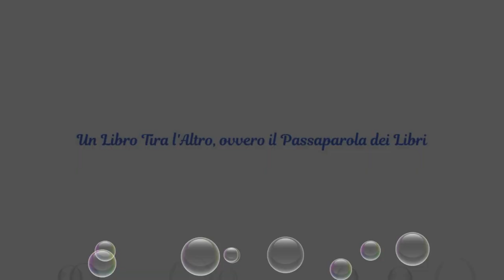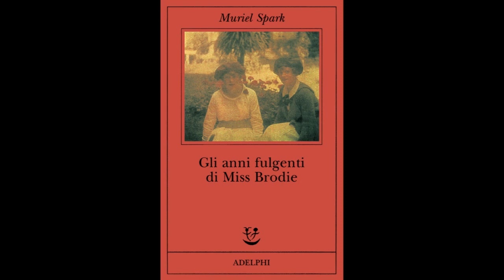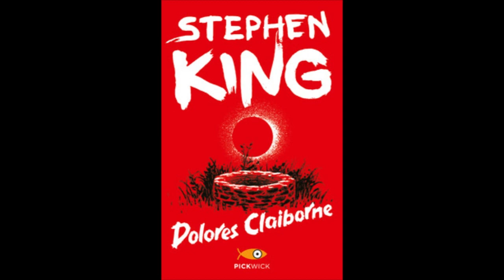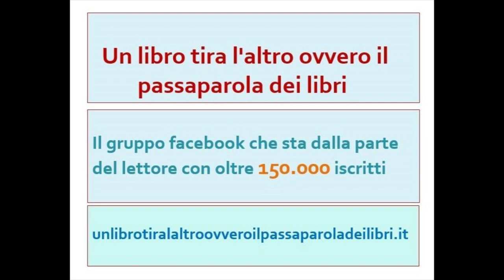Speciale Festa della Donna - 5 protagoniste per 5 libri indimenticabili